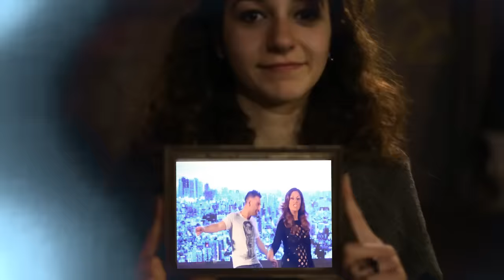IDA RENDANO feat ROSARIO MIRAGGIO - 'Nata notte d'ammore (F.D'Alessio-S.Viola)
Estratto dal cd CU TUTT'O CORE prodotto e distribuito dalla ZEUS RECORD.Per acquistare questo cd